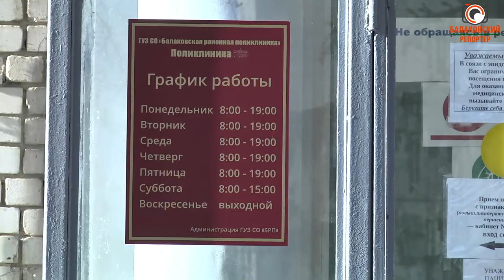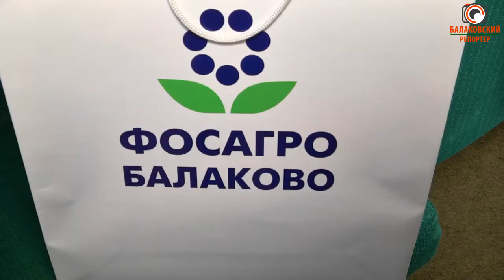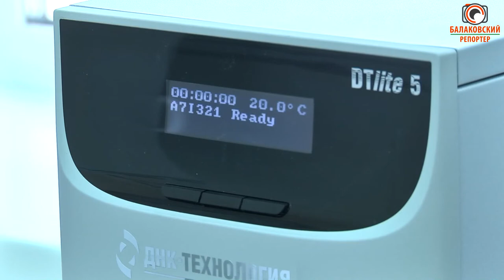Вся жизнь-борьба с вирусами: два лаборанта из балаковской поликлиники отметили юбилеи на посту